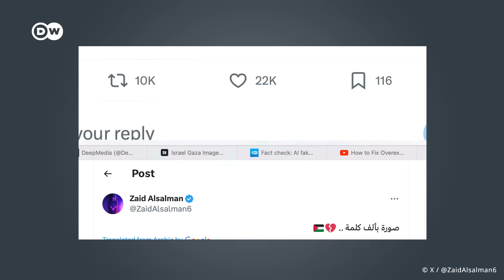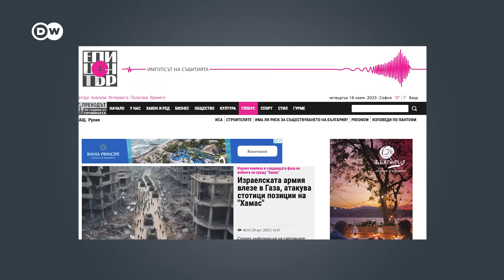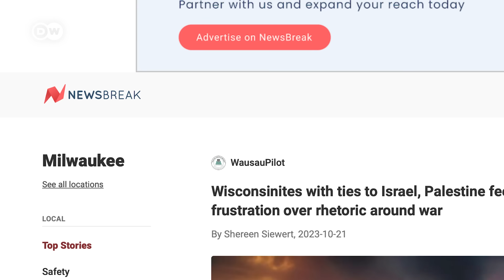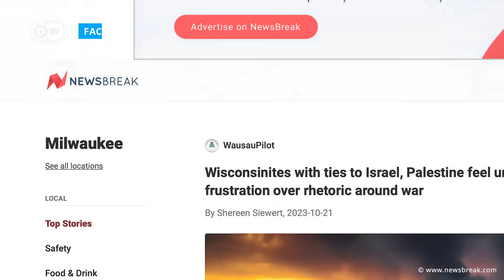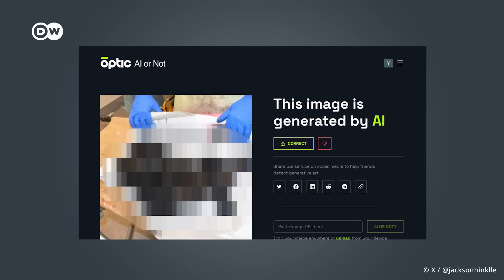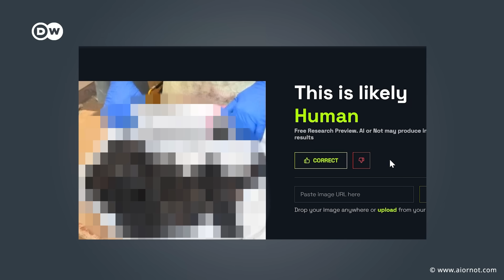Fact check: AI fakes in Israel's war against Hamas | DW News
Real or fake? Images generated by artificial intelligence have become a disinformation tool in the war between Israel and Hamas. DW's fact-checking team shows you how to spot them.